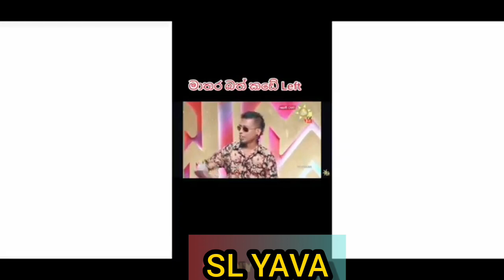sinhala meme athal/sri lanka athl#kuwait